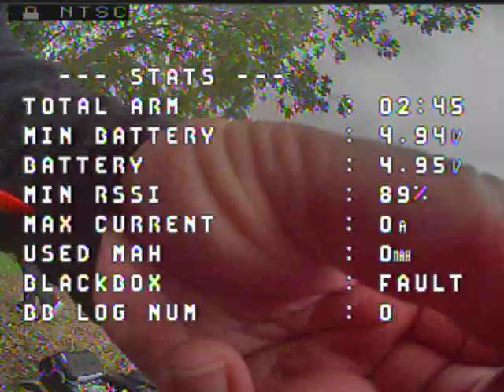11 October 2020 long range gap. Then just flying about.